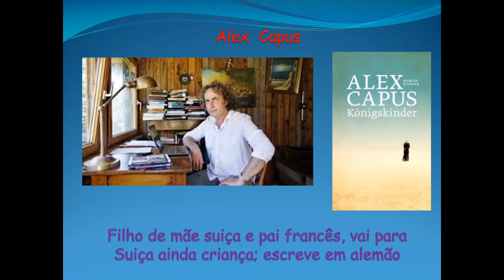Sarau Se Liga!: Leitura Conecta o Mundo - Ana Amélia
Na Facens, o Sarau já é uma prática muito comum entre alunos e funcionários e que não foi deixada de lado por conta do distanciamento social. Afinal, as pessoas também se reúnem em Saraus pelo convivo social.
Veja como a Ana Amélia contribuiu para o nosso Sarau Se Liga! - Leitura Conecta Mundo.